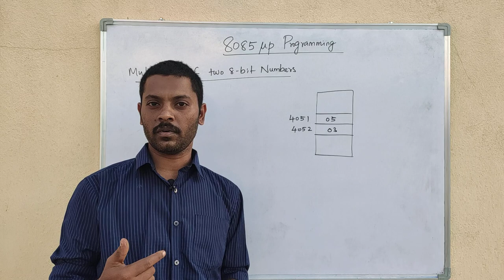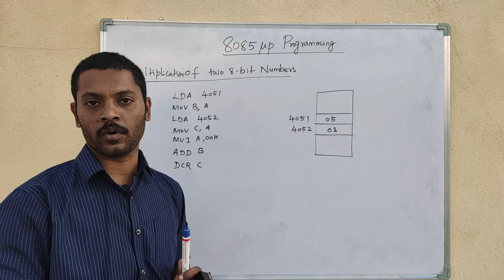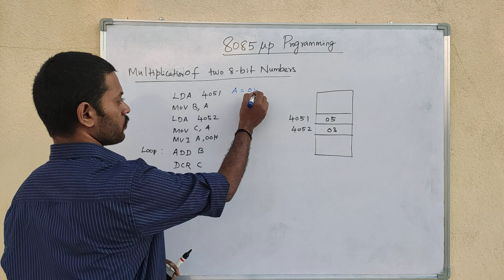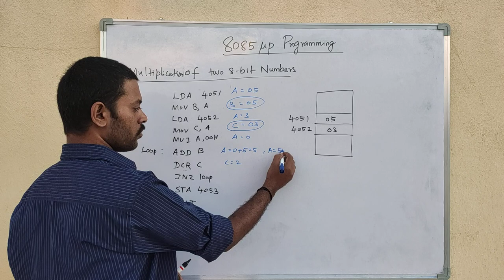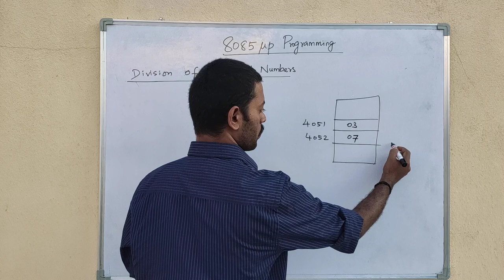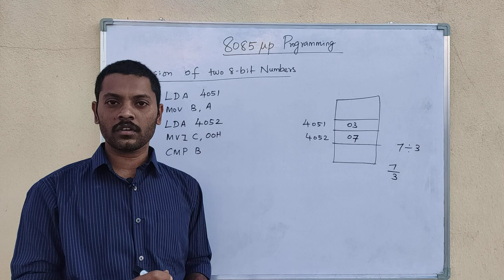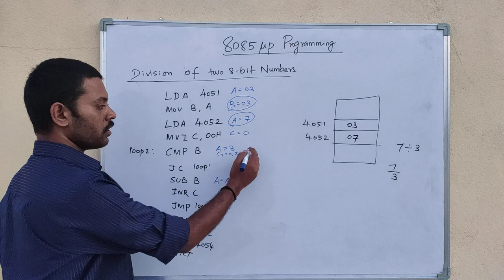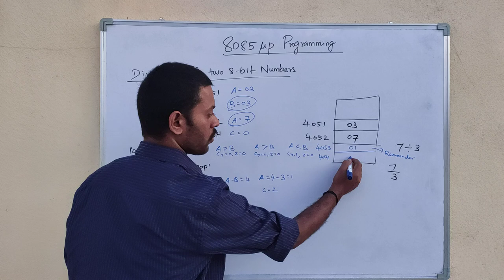8085 Multiplication and Division of two 8 bit number in tamil